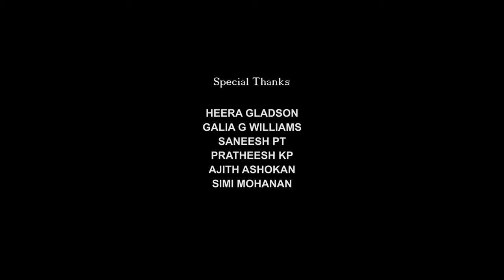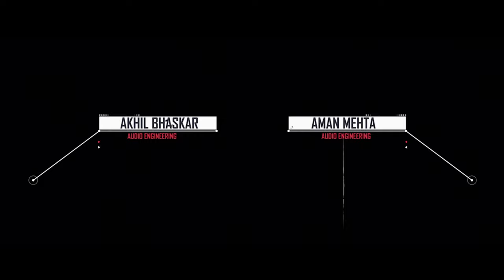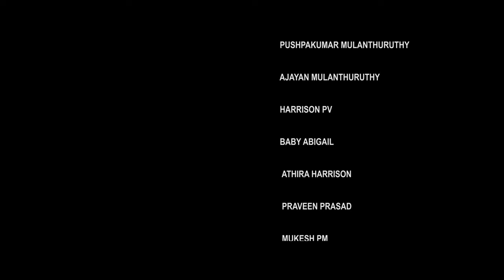Ozhukku | ഒഴുക്ക് | Chapter 4 | Harrison pv | Short Film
Story, Written, Screenplay, Direction, Cinematography, Editing, Backgroundscore, Sound Design, Poster Design | HARRISON PV

Cast
Rajesh C Mohan
Simon Albin
Justin Crab
Varsha
Madhu Vazhakode
Zhamil Zam
Athira Harrison
Abigail Eva Harrison
Harrison PV
Ajayan Mulanthuruthy
Pushpakumar Mulanthuruthy
Ajayan Pillai
Mukesh PM
Praveen Prasad
Assistant Direction ,Assistant Camera, Dubbing | Sibilal Punnakadan
Sound Mixing | Sunil Omkar
Audio Engineering | Akhil Bhaskar, Aman Mehta
Dubbing and Subtitle | Gladson Williams
Dubbing | Jobina Thomas

Produced by | Rogue Elephant Productions